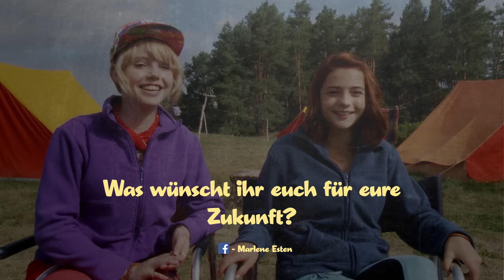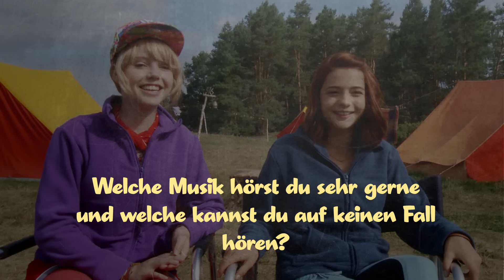Bibi & Tina - Lina Larissa Strahl und Lisa Marie Koroll beantworten Fanfragen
Die am häufigsten gestellten Fragen von Fans beantworten die beiden Darstellerin in ihrer Drehpause am Set von MÄDCHEN GEGEN JUNGS...

P.S. Der freche Kerl im Hintergrund ist übrigens ??? Wer es weiß, kann ja die anderen unten im Kommentarfeld aufklären. ;)

Euer Kiddinx Team

Übrigens gibt es Bibi & Tina – Voll Verhext ab 04.09.15 als DVD, Blu-ray oder Download direkt im Bibi&Tina-Fanshop und überall im Handel!